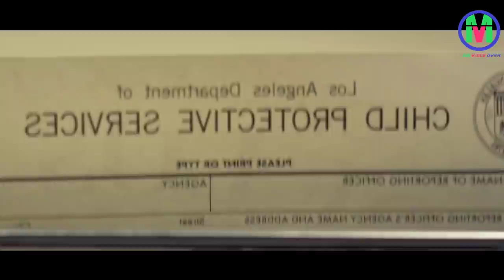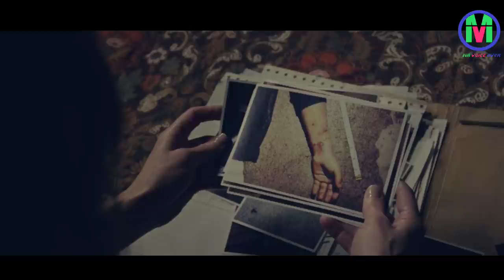லா லோரோனாவின் சாபம்! MrVoiceOver